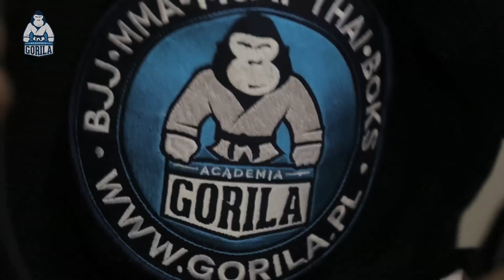BJJ Seminar, Alan "Finfou" Nascimento x Academia Gorila, Warsaw 2013.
Alan 'Finfou' Nascimento to wielokrotny Mistrz Świata BJJ. Krótkie podsumowanie wizyty tego przesympatycznego Brazylijczyka w Academia Gorila oraz jego startu w Warsaw World Professional Jiu-Jitsu Championship. Chcesz z nami trenować? Wpadaj śmiało. lub